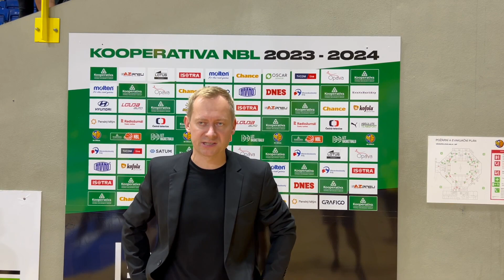TISKOVÁ KON FERENCE PO UTKÁNÍ BK OPAVA - SLUNETA ÚSTÍ NAD LABEM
Tisková konference po utkání druhého kola Kooperativa NBL mezi BK Opava x Sluneta Ústí Nad Labem